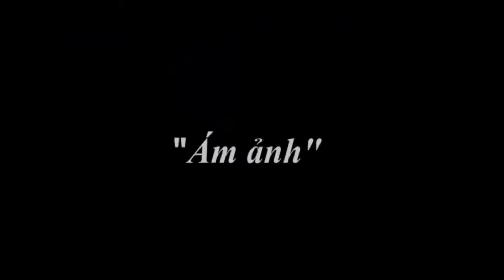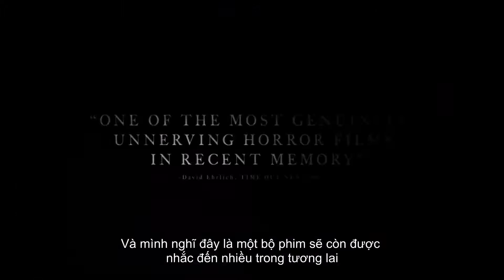#44: Giới thiệu phim The Witch - Phù Thủy - Phim kinh dị Mỹ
Cho ý kiến nhé,  thanks!!!

Nước Anh vào những năm 30 thế kỷ 16: William và Katherine dẫn theo 5 đứa con sống một cuộc sống của người đạo chúa ở khu đất hoang dã. Nhưng sau đó đứa con vừa ra đời của họ bị mất tích, nông sản lại không có thu hoạch, cả gia đình chỉ có thể sống dựa vào nhau. Điều làm họ sợ hãi hơn chính là khu rừng gần nhà có một ác ma biết phép thuật.

Bình luận phim, review phim, movie review, the witch, phù thủy,
Anya Taylor-Joy, Robert Eggers